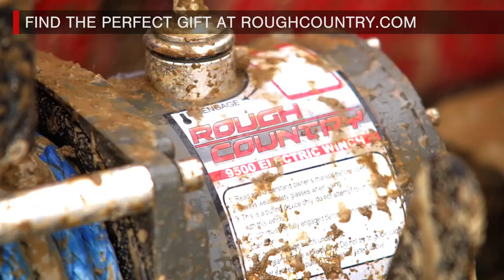This Christmas, Get The Look They Really Want With Rough Country Accessories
This Christmas, get the look they really want with Rough Country’s popular line of Exterior Accessories. From Fender Flares to Nerf Steps, Bed Covers to Bull Bars, it’s easy to pick the perfect present for the off-road enthusiast in your life. Make their dream truck come true this Christmas Morning with an exciting upgrade from Rough Country. Find Exterior Parts and other great gifts